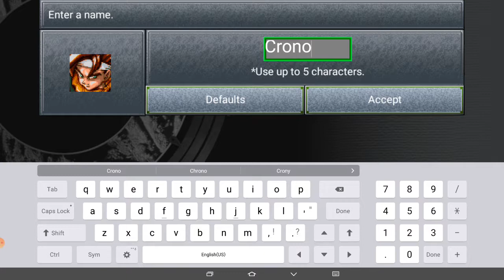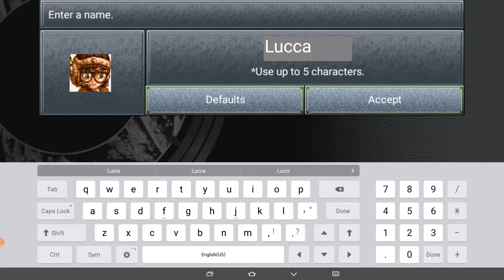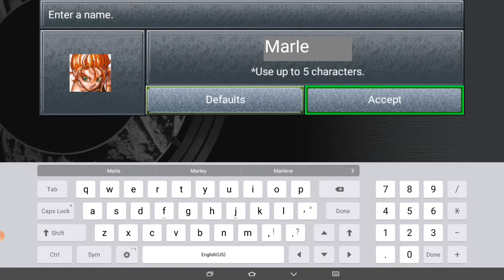Chrono Trigger Part 1: it begins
The greatest adventure starts now with part 1 of Chrono Trigger